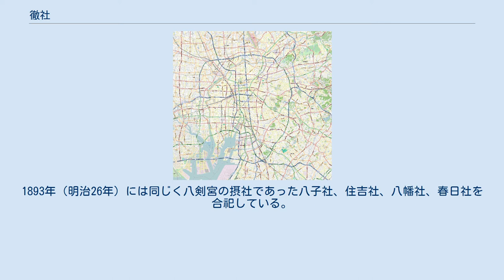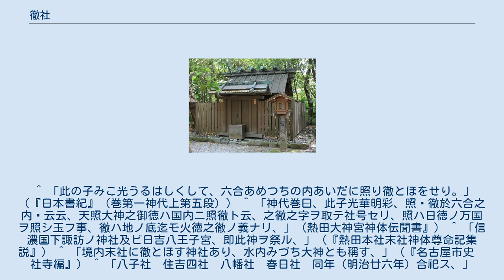徹社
徹社（とおすのやしろ）は、愛知県名古屋市熱田区にある神社である。
熱田神宮の境内末社のひとつ。
 祭神として天照大神和魂（あまてらすおおかみにぎみたま）を祀る。
 創建は元明天皇在位年間（707年（慶雲4年） - 715年（和銅8年））という。
『熱田太神宮秘密百録』（室町時代前期）に八大菩薩のひとつとして「徹ス御前」がみえ、『熱田大神宮御鎮座次第神体本記』（室町時代後期）は祭神を「御大神御霊」とする。
 熱田祀官であった大原美城は、その社名は生まれながらにして放つ光彩を地の底まで貫徹させるという天照大神の日徳を称揚した『日本書紀』の記述に由来するという。
他方、『熱田本社末社神体尊命記』（1677年（延宝5年））などには「水内ノ明神建御名方ノ命」とあり、国学者天野信景は、当社の由来を信濃国諏訪大社に座す建御名方神 （たけみなかたのかみ）の勧請であるとし、この由縁から水内大神（みづちのおおかみ）と呼ばれることもあった。
また、武蔵国日吉八王子神社（ 北緯35度39分40.42秒 東経139度18分42.07秒 / 北緯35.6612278度 東経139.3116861度 / 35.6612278; 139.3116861）と同体とする説もある。
 長らく別宮八剣宮の摂社としてあり、1693年（元禄6年）重建の記録がある。
1893年（明治26年）には同じく八剣宮の摂社であった八子社、住吉社、八幡社、春日社を合祀している。
 ^ 「此の子みこ光うるはしくして、六合あめつちの内あいだに照り徹とほをせり。」（『日本書紀』（巻第一神代上第五段）） ^ 「神代巻曰、此子光華明彩、照㆓徹於六合之内㆒云云、天照大神之御徳ハ国内ニ照徹ト云、之徹之字ヲ取テ社号セリ、照ハ日徳ノ万国ヲ照シ玉フ事、徹ハ地ノ底迄モ火徳之徹ノ義ナリ、」（熱田大神宮神体伝聞書』） ^ 「信濃国下諏訪ノ神社及ビ日吉八王子宮、即此神ヲ祭ル、」（『熱田本社末社神体尊命記集説』） ^ 「境内末社に徹とほす神社あり、水内みづち大神とも稱す、」（『名古屋市史　社寺編』） ^ 「八子社　住吉四社　八幡社　春日社　同年（明治廿六年）合祀ス、」（『熱田神宮記』）